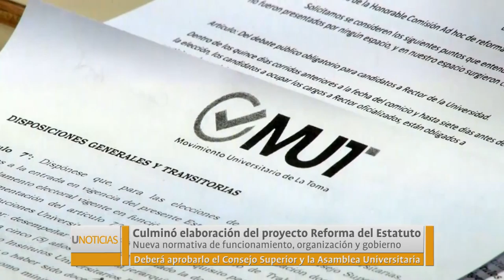U Noticias - Culminó elaboración del proyecto Reforma del Estatuto